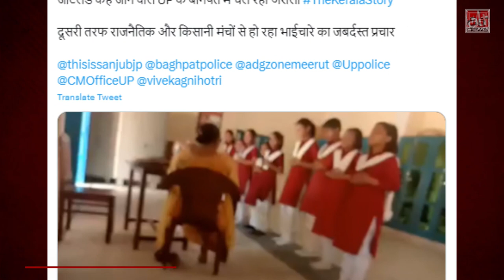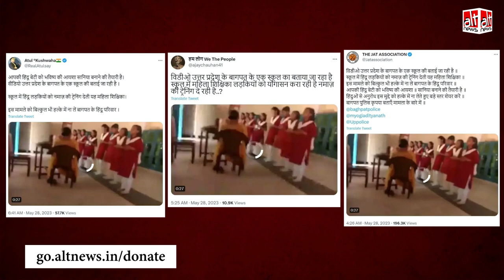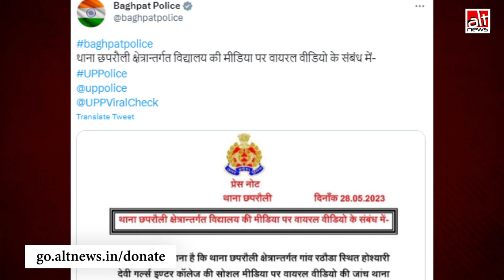UP में एक कॉलेज के प्रोग्राम के रिहर्सल का वीडियो झूठे सांप्रदायिक ऐंगल के साथ शेयर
While sharing a video on social media, Right Wing users claimed that in a school in Baghpat, UP, girl students were being taught to offer namaz. Alt News investigation found the girls were actually rehearsing for a cultural event.